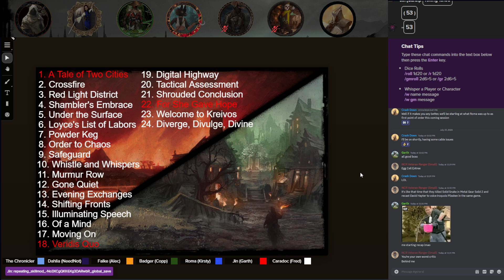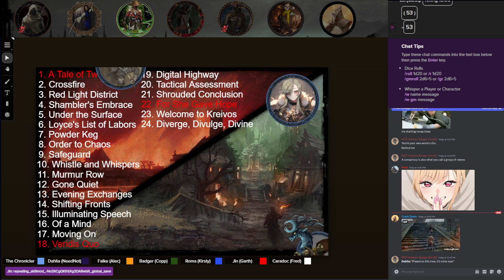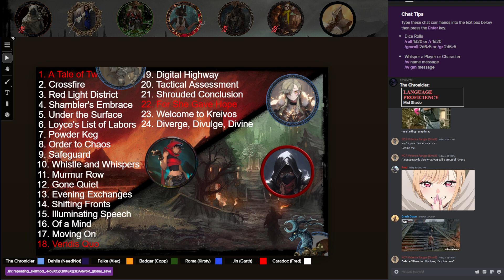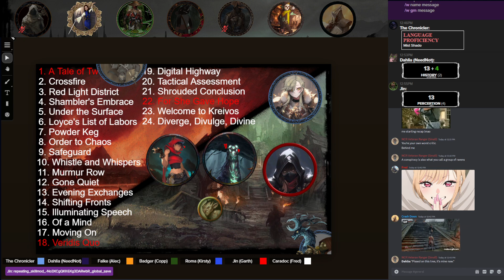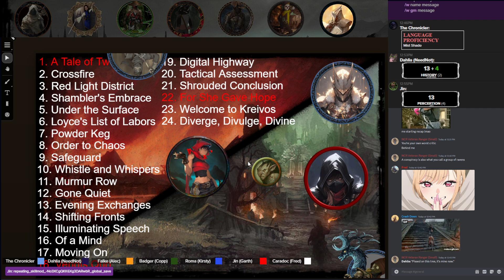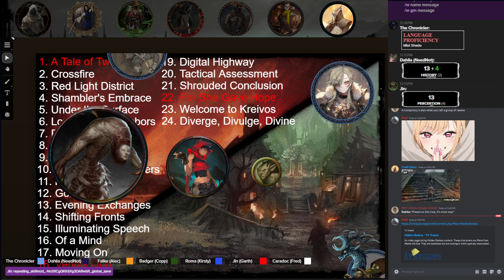July 27th, Goblin Diplomacy Part 1